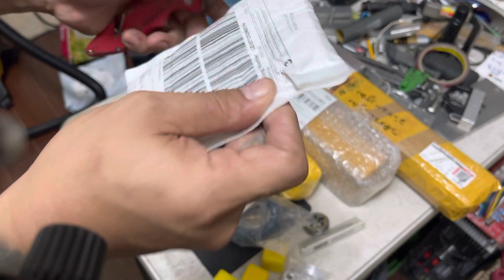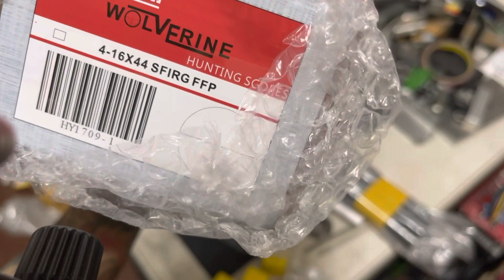unbox uli naipon nanaman